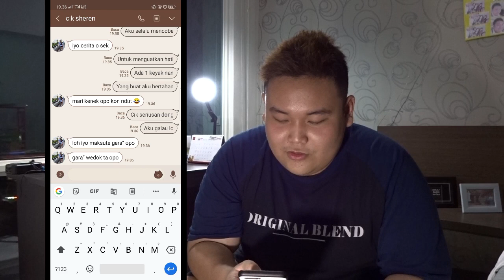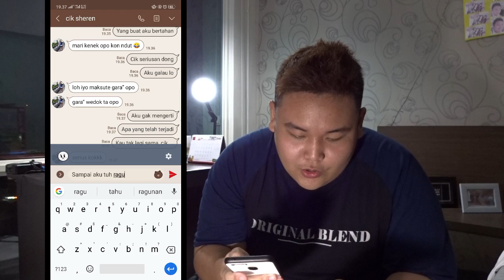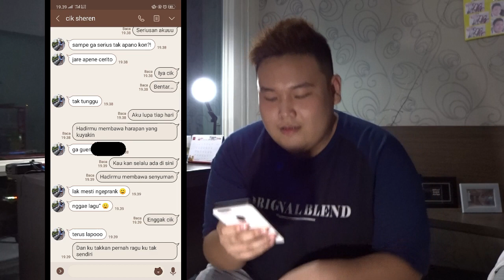TEXT PRANK (part 2) - PARAH..SAMPE MAU DITAMPOL!! *gone wrong*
Anjaayyyy. Niatnya nge-prank, malah mau ditampol dong... :')
Demi konten, demi konten, demi konten nih!! wkwkwk
Hepii watching guyss

Cut and out!